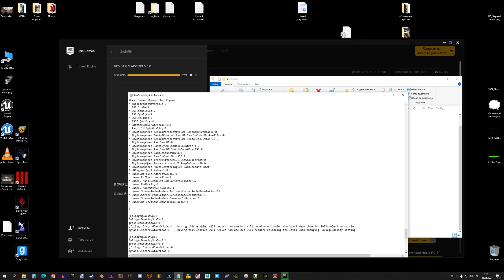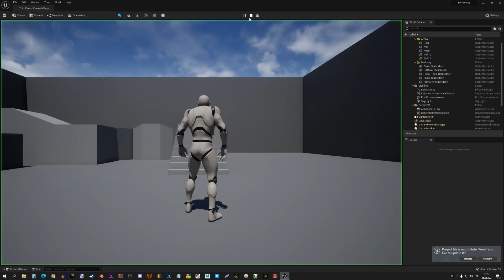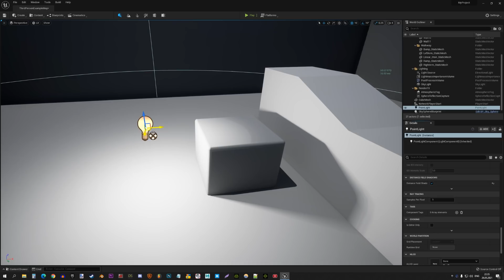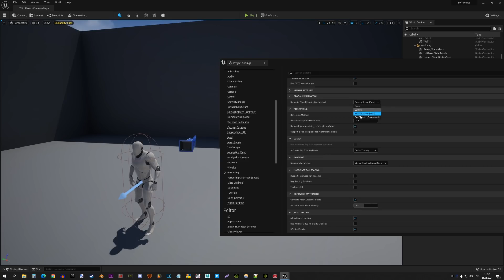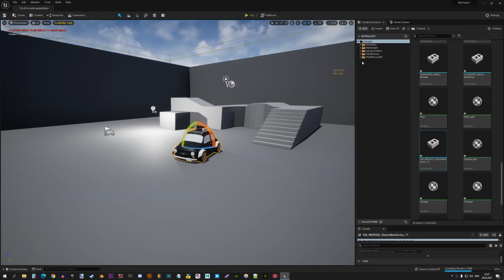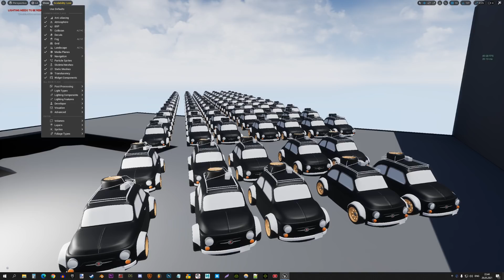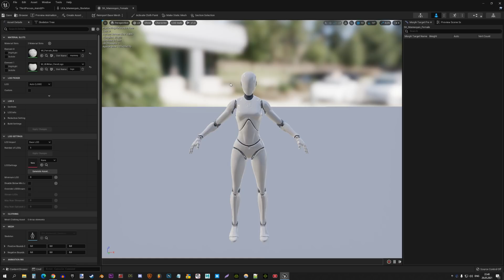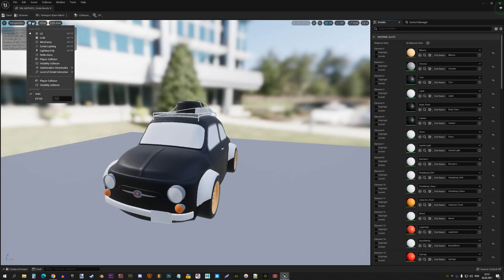unreal engine 5 | UE5 | Первая реакция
Беглый взгляд, чисто на эмоциях, думал, ну вдруг будет "ВАУ" эффект и я это запечатлю, но нет, вроде как всё спокойно и я был как у себя дома :)) Ну а так, надо много ещё разбираться и сравнивать, с первого взгляда по картинке если, то разницы вообще не увидел, ну это на первый взгляд, да и по полигональному рендеру или как он там, тоже не понял, работает он или нет, короче поживём увидим. Серьёзно не стоит относититься к ролику, это так чисто для своих считай :) Надо будет пощупать лумен хорошенько, а то я его быстро вырубил, так как пздц фпс садился и ПК орал, хотя это всё было на пустой карте, но больше полигоны интересовали.